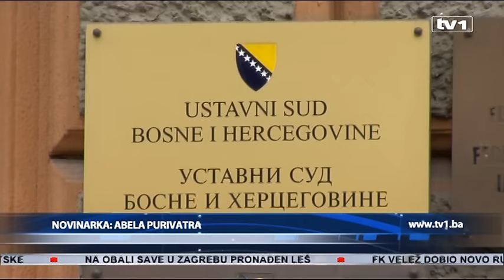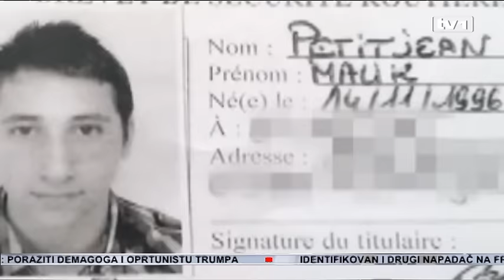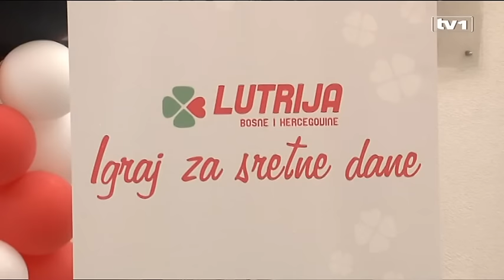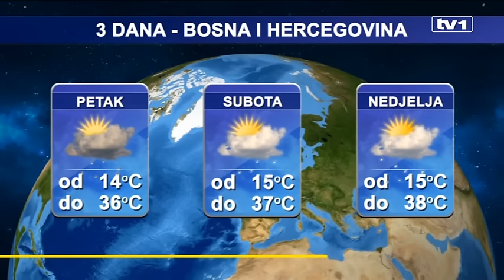Dnevnik u 19 - 28.7.2016.